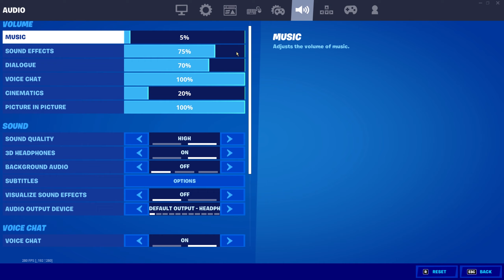Holy Smokes 💨 (ft. Faze Sway) + The *BEST* Controller Settings In *Fortnite Season 7*